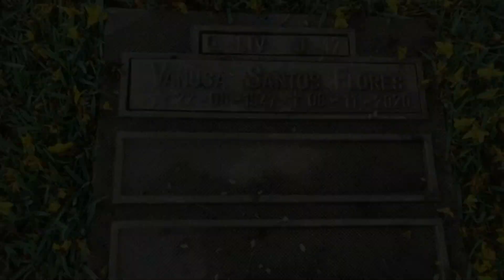VISITA AO TÚMULO DE VANUSA